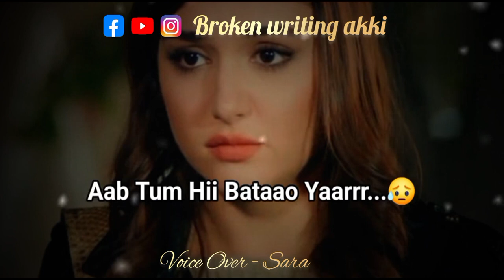I am sorryyy Jaannn...😫❤️ WhatsApp status